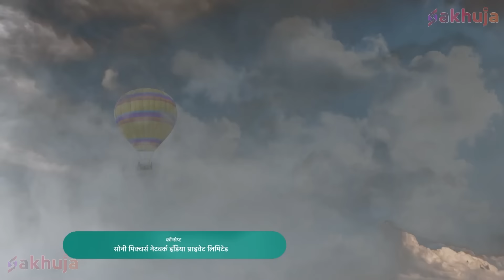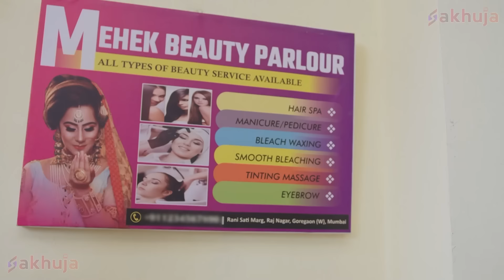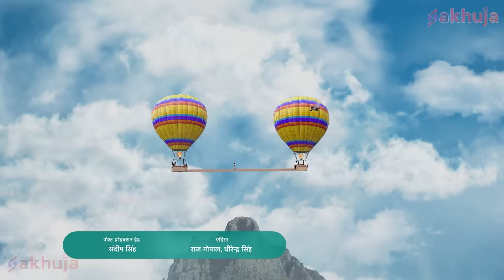मरे हुए Baalveer की Powers से बचे Vivaan और उसके Friends | Baalveer Returns 2023 | Super Hero Series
About Baalveer Returns:

Episode Title - मरे हुए Baalveer की Powers से बचे Vivaan और उसके Friends